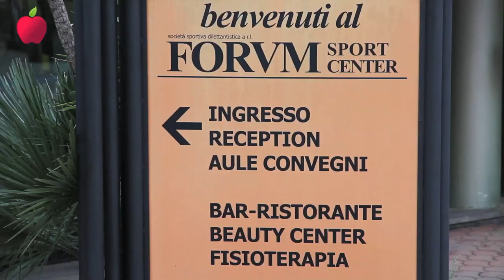Gli straordinari benefici della dieta vegana - Maurizio Falasconi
Maurizio Falasconi, personal trainer vegano di Roma che attualmente presta servizio presso il Forum Sport Center, in questo video presenta la sua storia personale di guarigione e di rimessa in forma sportiva seguendo una dieta a base vegetale.

Maurizio Falasconi fa anche parte del progetto "La Sfida" di Veggie Channel nel quale si occupa della preparazione atletica di Massimo Leopardi.

Regia di Massimo Leopardi
Editing di Julia Ovchinnikova